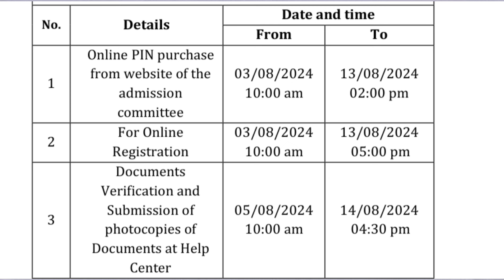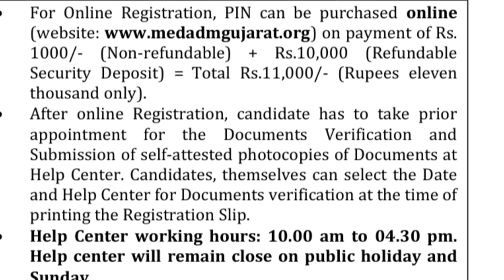GUJARAT EXPECTED CUTOFF 2024|LOW रहेगी अब 🚨|GOVT.MBBS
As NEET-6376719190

Your Quarries:-
MBBS admission
MBBS counseling 2024
Expected cutoff marks
Expected cutoff rank
Expected cutoff marks for govt medical College
Expected cutoff rank for govt medical College
Expected cutoff marks for neet counseling
Neet counseling k liye minimum cutoff
Neet 2024
All information About medical (NEET)
NEET counseling
Medical admission process
Low cutoff states
Low cutoff marks medical College
LOW cutoff marks for govt medical College
MBBS k liye minimum cutoff for allotment